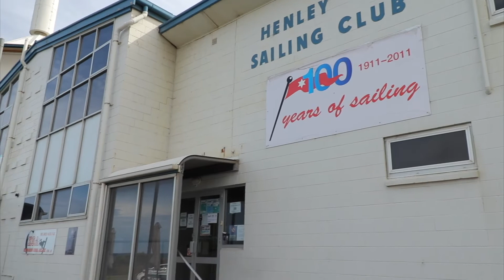2/90 Seaview Road, West Beach SA 5024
A rare opportunity to live within minutes of the beach, cafes and everything living beside the seaside has to offer.

FEATURES INCLUDE:
- 2 bedrooms, main with built-ins
- Good size lounge and dining
- Kitchen with plenty of storage
- Split system
- Undercover parking for 1 vehicle
- Communal undercover patio area
- Sorry no pets
- 2 x sheds are excluded

Be quick to secure this two bedroom apartment located on ground floor is just minutes from the beach.